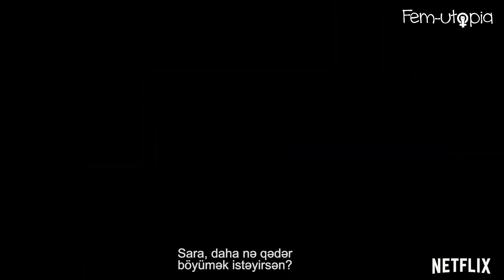Feministlər nə izləyir? #3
"Feministlər nə izləyir?" rubrikamızda biz izlədiyimiz feminist məzmunlu filmlərin qısa xülasələrini sizinlə bölüşürük.

Təqdim etdiyimiz filmlər:

1. Made in Dagenham (2010)
2. Joy (2015)
3. On the basis of sex (2018)
4. Self Made: Life of Madam Walker (2020)

Əgər siz də feminist məzmunlu filmlər haqqında danışmaq istəyirsinizsə, növbəti verilişlərimiz üçün bizə yazın.

Spiker: Sevgi İsmayılbəyli
Hazırladı: Ülviyyə Əli